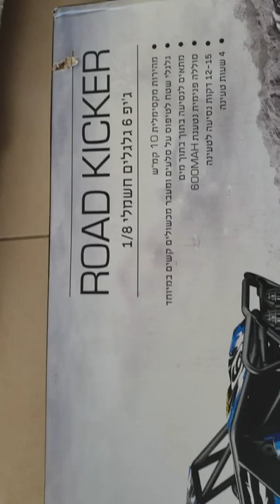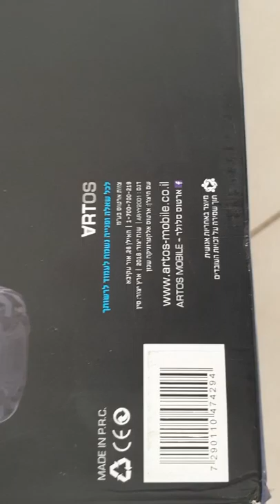ביקורת לקוח סמוי ציון ביניים 5 מ 10 לחברת artos mobile co il